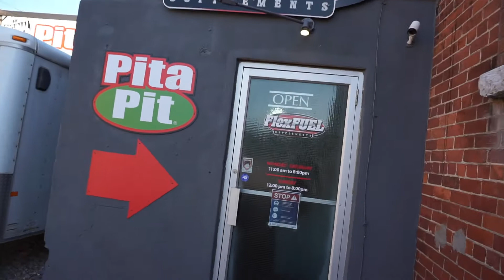Back at it after Quarantine, Leg Day with the girlfriend.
Rockin a leg day with my girlfriend. Focusing on low weight with slow controlled reps & a PR for Romanian deadlifts.